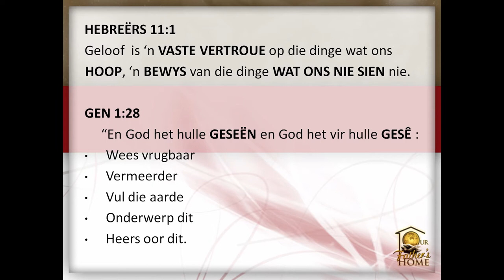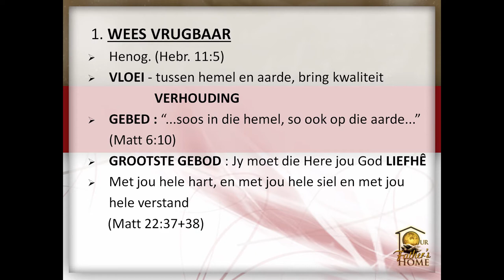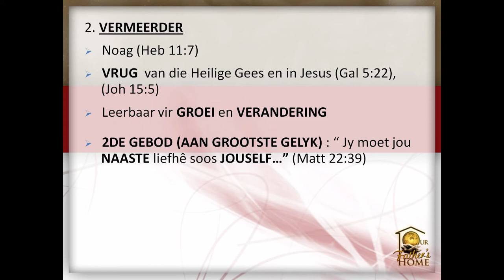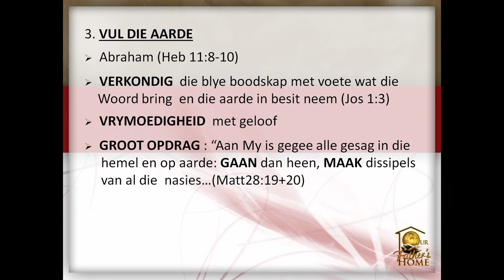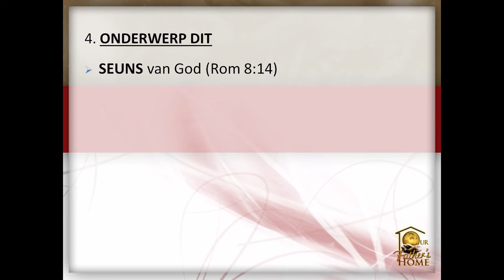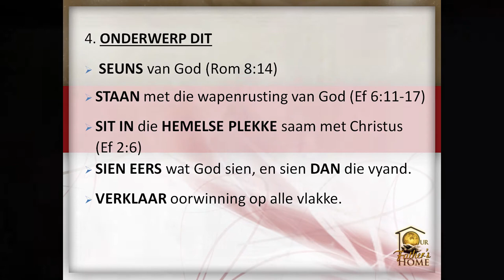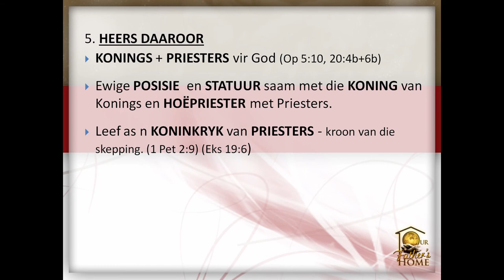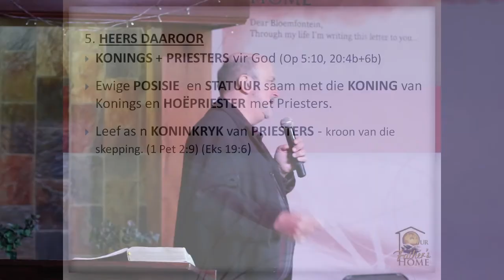HANDELINGE VAN DIE KERK VANDAG: (Deel 10) GELOOF IN MANDAAT - Ps. Cornelis van Heyningen